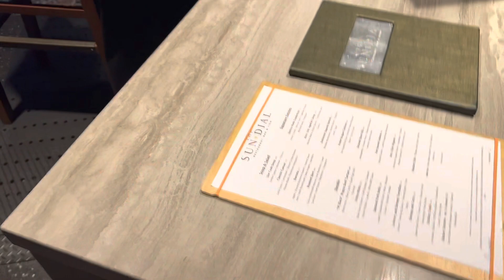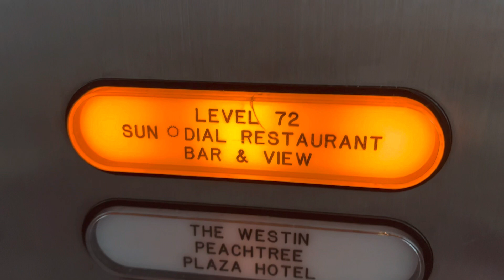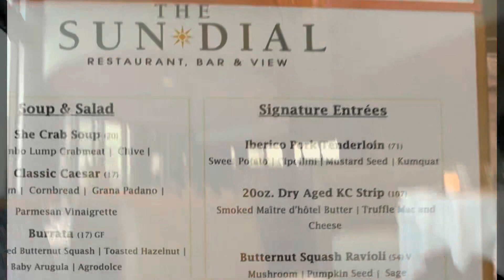The Sun Dial Restaurant, Bar & ViewMap · 210 Peachtree St NW. Atlanta, GA 30303. Downtown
The Sun Dial Restaurant, Bar & View